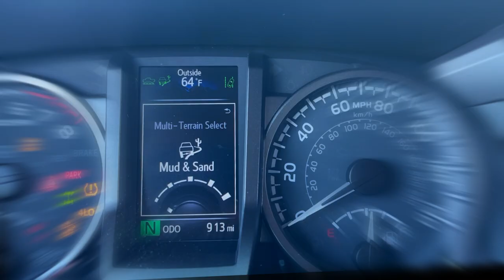Off-Roading to Devil's Bridge - Sedona, AZ with a Tacoma TRD Off-Road 4x4